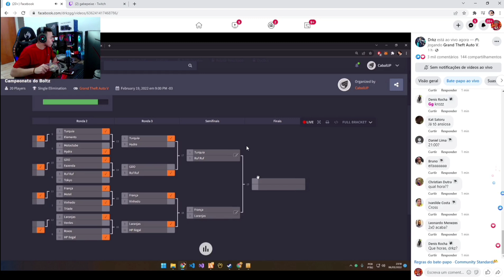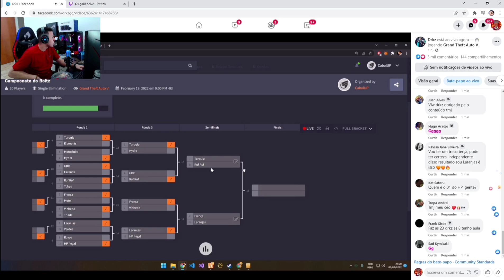DRKZ ATUALIZO A TABELA DO CAMP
ONDE O GG FAZ LIVE 👇👇
LIVE TODOS OS DIA DO BK 👇👇👇👇🔔